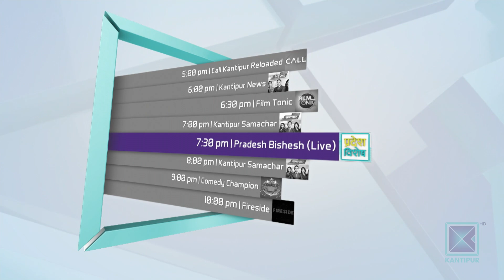Baikuntha Manandhar | Veteran, Sports Person | Good Morning Nepal - 30 December 2019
In today's episode of Good Morning Nepal, our presenters are having conversation With Veteran Sports Person, Baikuntha Manandhar .